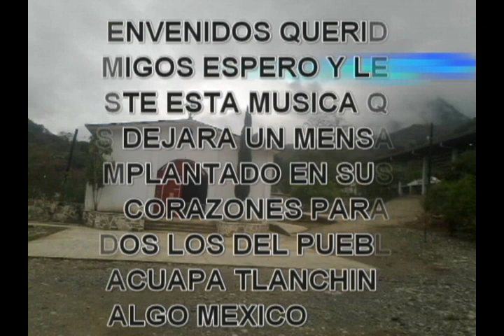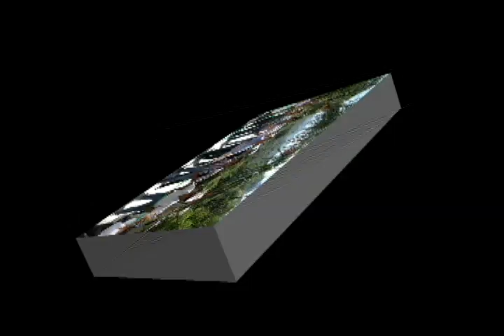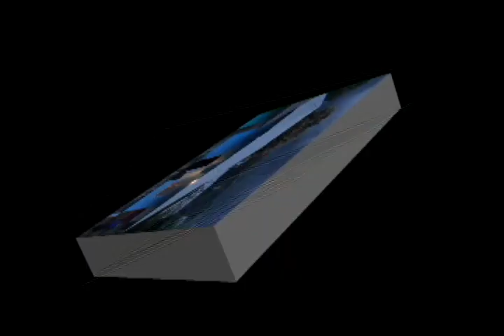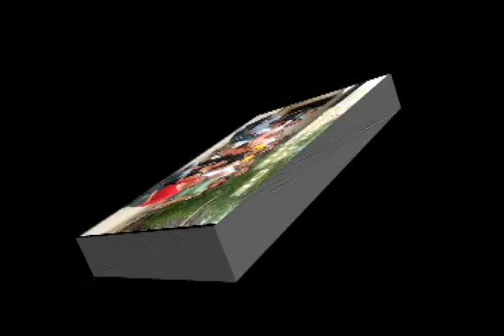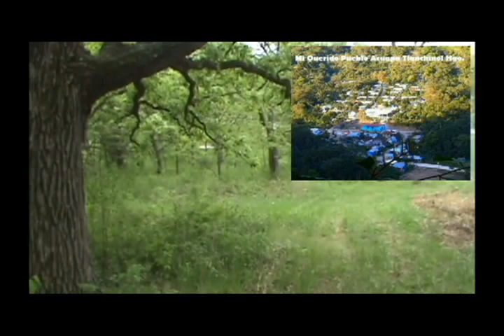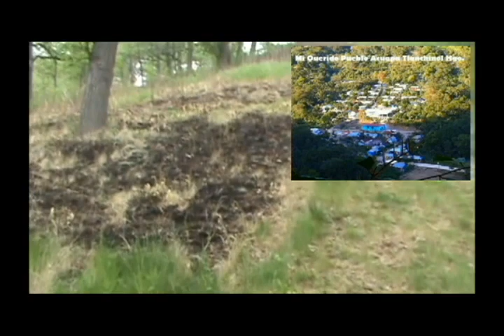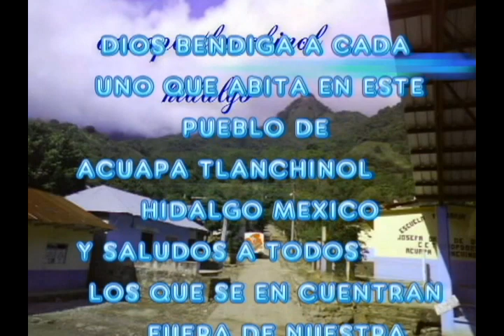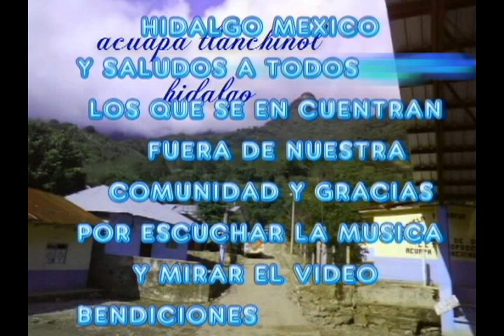ACUAPA RITMO DE MUSICA MARIACHI CRISTIANA